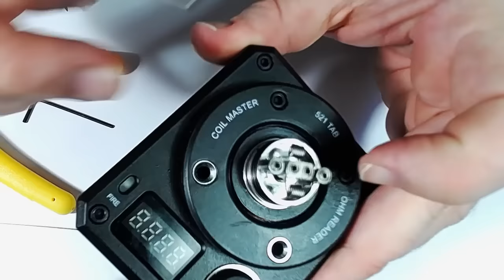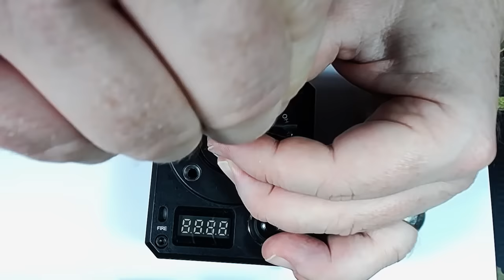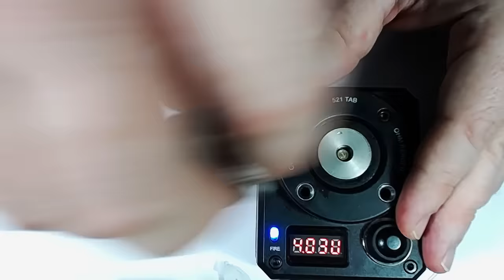Coils: The series Pt 1. Coil building for beginners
I WILL do timestamps in the morning, at this time of night it's not happening LOL
This video covers a lot, building on 2 styles of RDA with 2 different methods, also including basic wicking.

This video shows how I coil, and explains some aspects of coiling for the beginner and how to get a reasonably tidy coil. This is Pt 1 and I intend to progress through coiling knowledge and difficulty as other videos are added.

This by no means covers everything, or goes enough into detail in a couple of aspects, however, I believe if does give a working foundation knowledge.

Please remember to use an ohm reader, know your ohm's law, and battery safety - and always, ALWAYS purchase your batteries from reputable suppliers.

Information links -

Battery Tests from the amazing Battery Mooch if you're unsure of what you're battery is actually rated at as opposed to advertised -

Putting the intro together - Understudy from the Plumes of Hazard